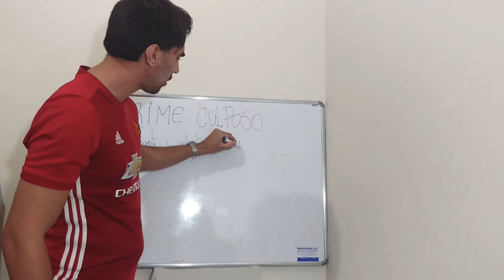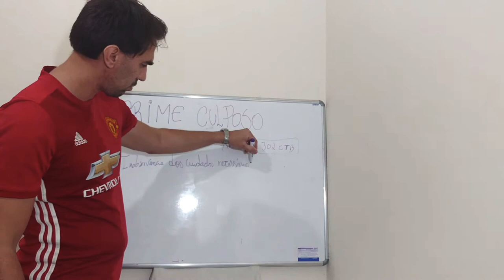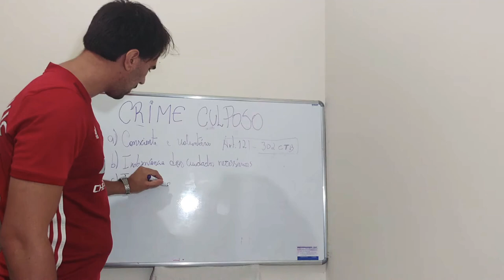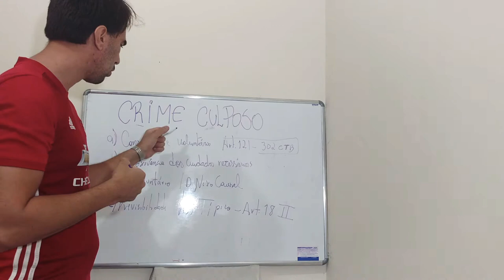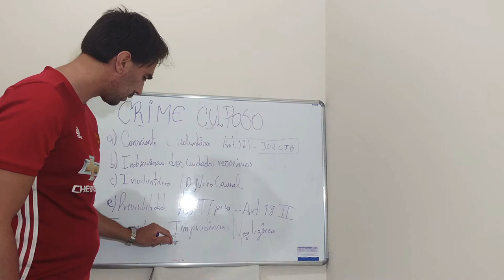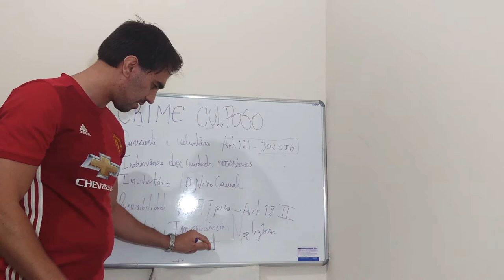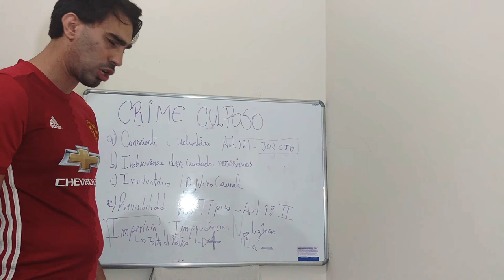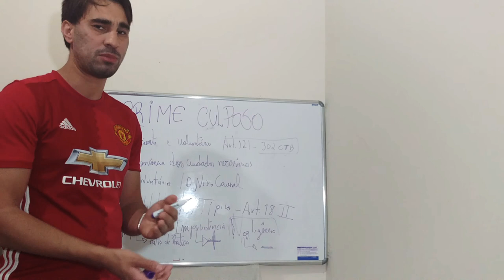ART.18, II, CP - CRIME CULPOSO E SEUS SUBSTRATOS - parte 1